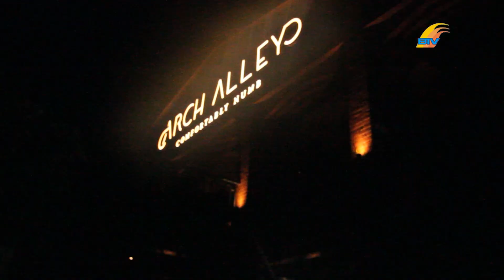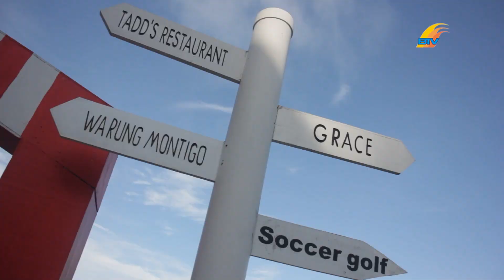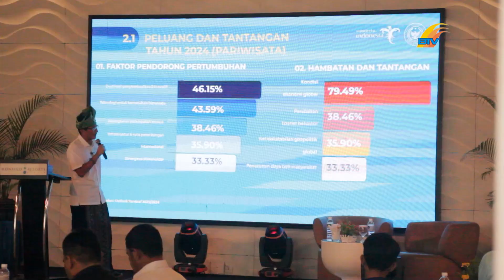EKSPOSE KEPRI - MENTERI SANDIAGA BANTU KEPRI KURANGI TARIF VISA ON ARIVAL